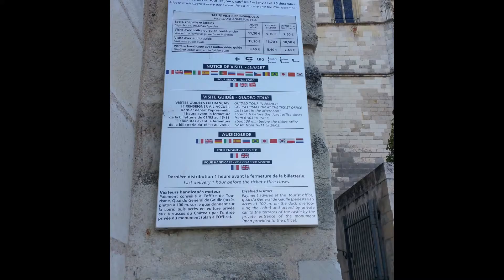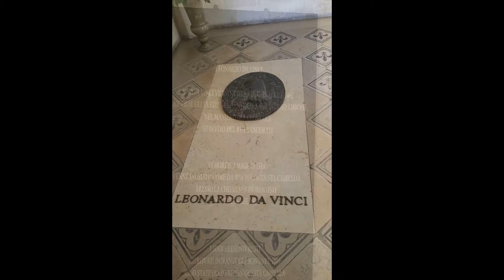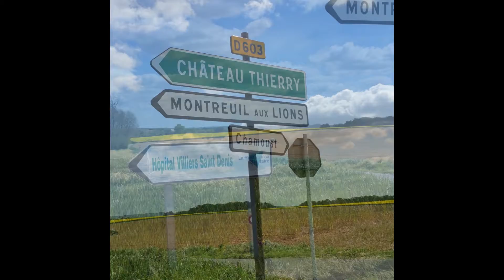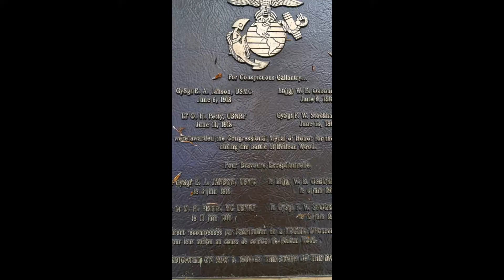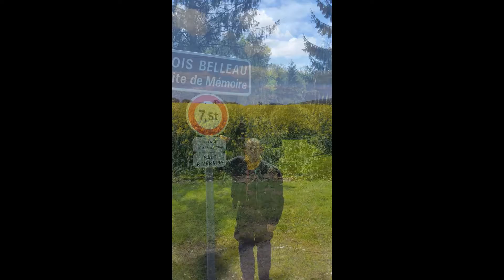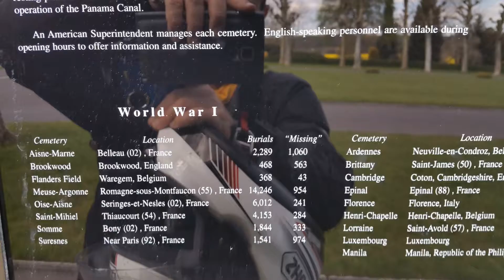Tours FR (Amboise) Mons BE #3